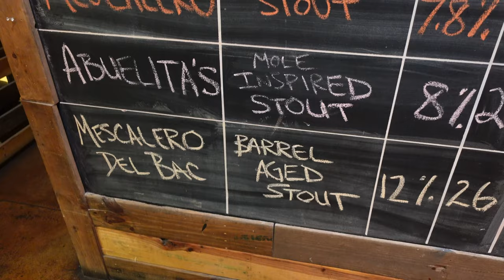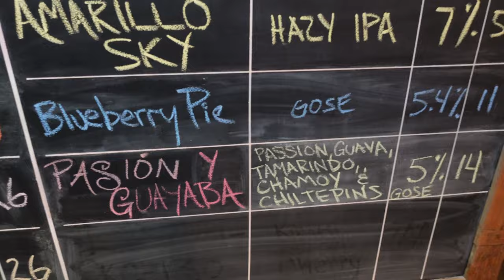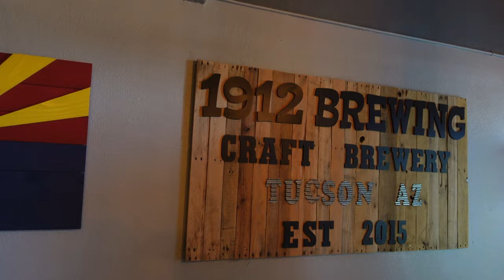HMBC visits 1912 Brewing Co. for beer tasting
Heavy Metal Beer Club visits 1912 Brewing Company in Tucson, AZ for a beer flight tasting

Gmail @HeavyMetalBeerClub